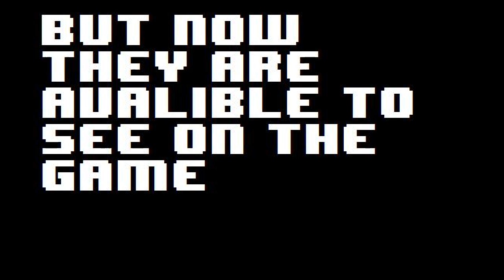Endless Ravine Comic trailer announcement (OUT NOW)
This is the trailer for the comics of endless ravine. The endless ravine comics started on the site but now are also released on the game.